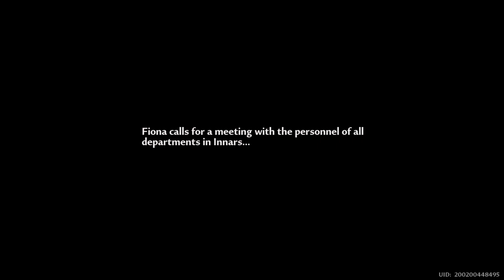Tower of Fantasy_Play Through 49